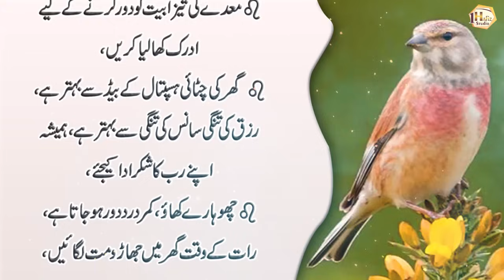Apply cucumber paste on face for wrinkles || Best Love Quotes Collection || Aqwal e Zareen in Urdu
1 Hafiz Studio brings you life-changing things every day, so support it.

1HafizStudio